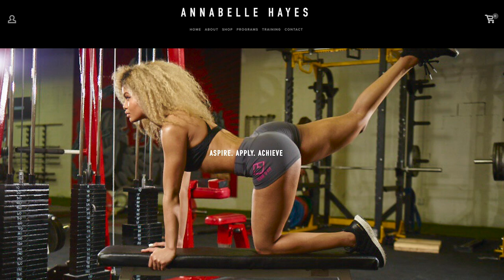TRAINING A BEGINNER GLUTE & AB WORKOUT | HOW TO START, ADVICE & TIPS, ETC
Banded Smith Machine Squats: 3 Sets X 10-15 Reps
Dumbbell Squat & Deadlift: 3 Sets X 10-15 Reps
Crunches: 1 Set X 20 Reps
Flutter Kicks: 1 Set X 1 Minute
Alternating Crunches: 1 Set X 10-15 Reps
Mountain Climbers: 1 Set X 1 Minute
Sprinter Sit Ups: 1 Set X 10-15 Reps